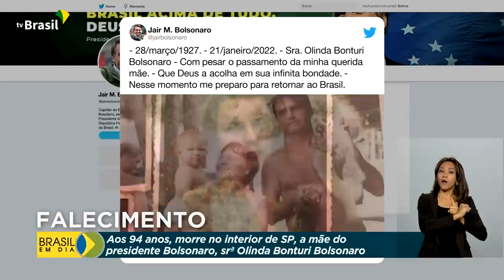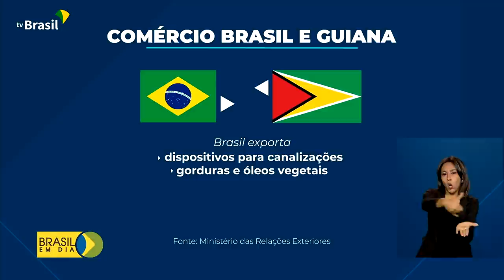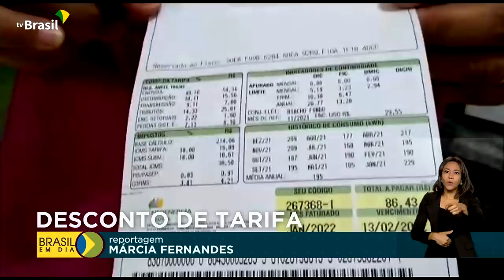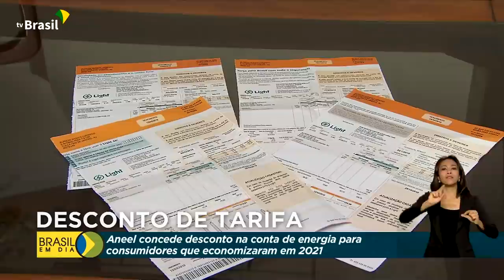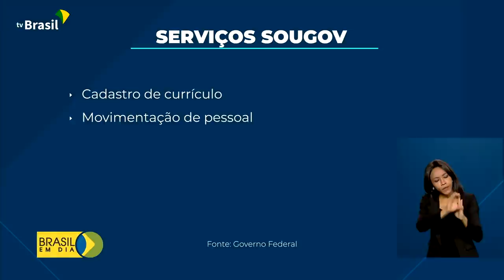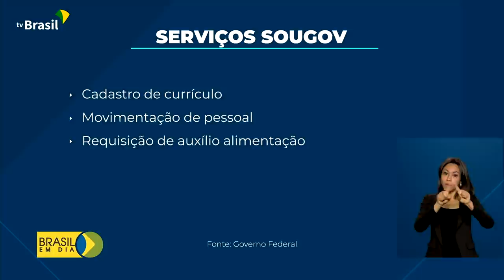Brasil em Dia - 21 de janeiro de 2022